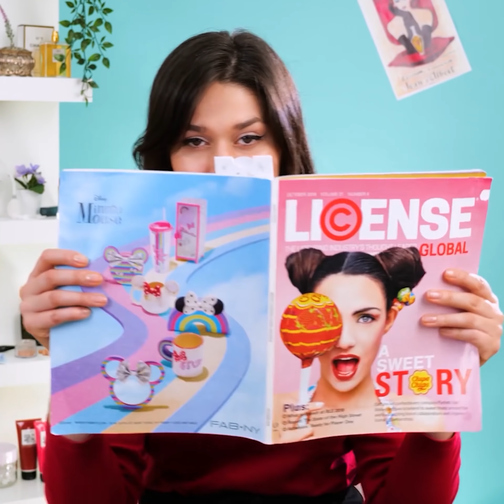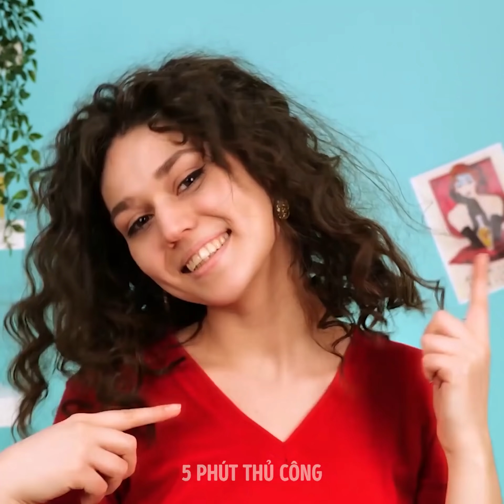20 MẸO LÀM ĐẸP ĐẶC BIỆT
NHỮNG Ý TƯỞNG LÀM ĐẸP TUYỆT VỜI SẼ KHIẾN BẠN HÁ HỐC MỒM

Trong video này, tôi sẽ cung cấp cho bạn một số ý tưởng để có một vẻ ngoài hoản hảo. Từ làn da cho đến bộ móng, mái tóc và sau cùng là lớp trang điểm của bạn.
Khi đánh loại sơn móng tay kim tuyến, đừng quét nó lên móng, thay vào đó hãy chạm nó vào móng tay của bạn để có được nhiều hạt kim tuyến trên tay nhất. Nếu họa tiết sơn móng tay của bạn có vẻ quá bình thường, bạn hãy dùng bút xạ để tạo cho móng tay của bạn những họa tiết thú vị nhé.
Nếu bạn sở hữu mái tóc vàng và bạn muốn có nhuộm một vài sợi tóc với màu tạm thời, chỉ cần đặt một ít giấy lụa vào một cốc chứa đầy nước và sau đó nhúng tóc vào màu nước đó là được.
Tôi cũng sẽ chỉ cho bạn cách làm phấn lông mày tự nhiên bằng gel lô hội, dầu dừa và cà phê xay nhé.
Để loại bỏ nếp nhăn và các đường gấp, trộn một ít gel lô hội với một ít glycerin và một ít dầu vitamin E. Đắp mặt nạ lên mặt và tẩy trang sau 20 phút nhé.

Dấu thời gian:
0:46 - Cách sửa bộ móng tẻ nhạt
2:04 - Cách tự nhiên để nhuộm tóc vàng
2:56 - Màu lông mày tự làm đẹp
4:46 - Thủ thuật làm móng tuyệt vời mà bạn sẽ mê ngay
5:38 - Mẹo tài tình với phấn nền
6:30 - Mặt nạ chống lão hóa tự nhiên
7:48 - Cách loại bỏ tĩnh điện khỏi tóc
8:39 - Cách dễ dàng để thoa son môi